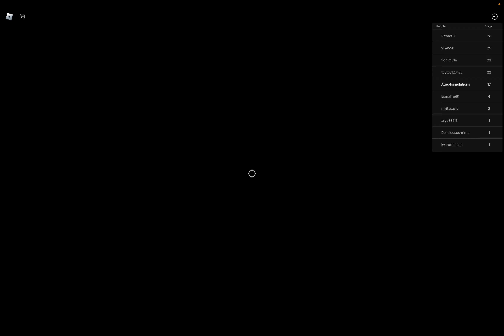🥩Escape The Butcher Shop Obby! (NEW READ DESC)(Part 93)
Description

Ok so the butcher is making mutant meat and we know of his plans so he's locked us in his butcher shop. Can you escape the 25 stages and make it to freedom?

Enjoy :D

*Please support the game by liking and favourite*

Tags: (Ignore) Obby Cartoony Fun Adventure Escape Motel Manager Sewer Get Eaten Evil Obby